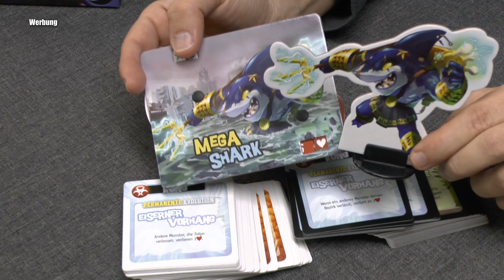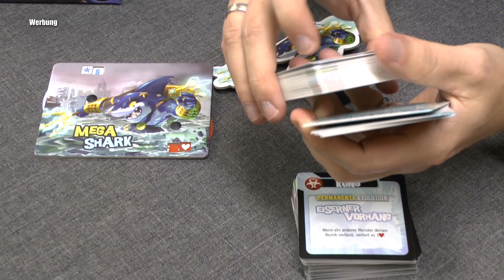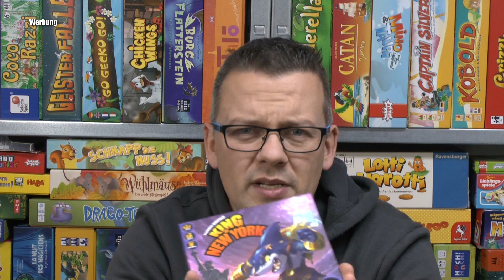King of Tokyo bzw. New York - Power up Erweiterung (Iello bzw. Huch!)